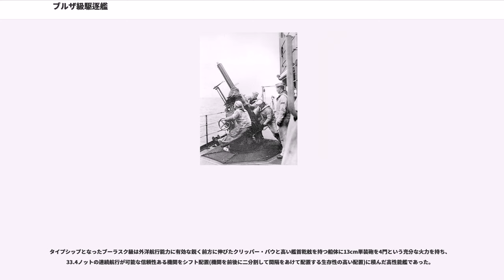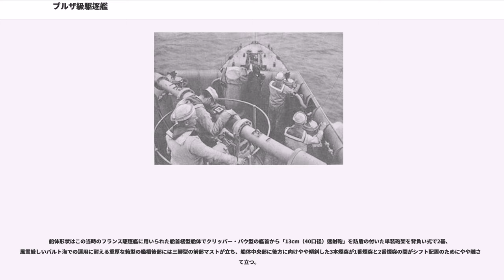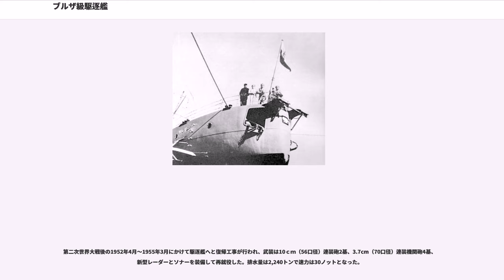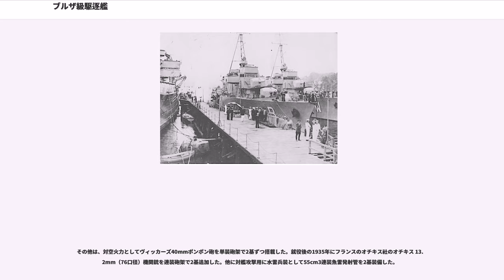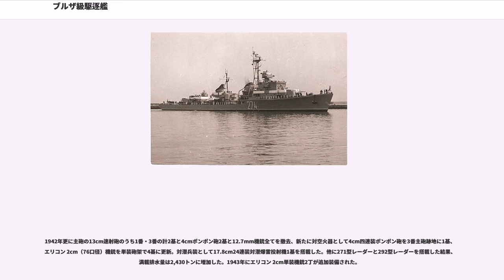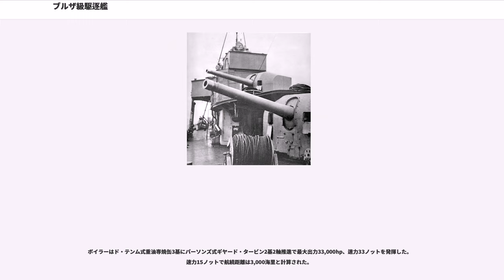ブルザ級駆逐艦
ブルザ級駆逐艦（ポーランド語:）は、ポーランド海軍がフランスより購入した駆逐艦の艦級（）で、2隻が就役した。

第一次世界大戦後、ポーランド軍は西方のかつての大国ドイツや東方のソ連へ対抗するべく列強からの援助を得て陸軍は騎兵隊や装甲列車、空軍は国産の戦闘機や爆撃機など数は少ないものの優れた戦力を揃えつつあった。しかし、海上戦力では未だ発展途上の段階で、ヴェルサイユ条約の軍備制限条項によってかつてのドイツ帝国海軍（Kaiserliche Marine）とは比較にならないほど弱体化させられたワイマール・ドイツ海軍（）とは言え、準弩級戦艦2隻に巡洋艦6隻と旧式駆逐艦10数隻の陣容は依然としてポーランド海軍にとっては脅威であった。

第一次大戦後にフランスと交わした同盟規約には、フランス海軍は巡洋艦戦隊をバルト海に派遣する約束があり、その後には装甲巡洋艦二隻(もしくは準弩級戦艦ダントン級)・軽巡洋艦4隻・駆逐艦4隻・潜水艦3隻へと強化された。

しかし、自国の防衛を同盟国任せには出来ない事を経験則的に知っていたポーランド海軍は1924年に海軍整備計画を発表した。その計画は14年間に巡洋艦2隻・駆逐艦6隻・水雷艇と潜水艦を12隻ずつ整備するという意欲的なものであった。そして、その計画の第一陣として1926年4月にフランスに発注されたのが本級ことブルザ級である。

同盟国ポーランドから本型の建造を依頼されたフランスは基本設計を駆逐艦ブーラスク級に採った。この頃のフランス海軍では第一次大戦からの戦訓で外洋航行も可能な「艦隊水雷艇(フランス海軍の種別では駆逐艦も水雷艇と同等)」の整備に取り組んでいた。

タイプシップとなったブーラスク級は外洋航行能力に有効な鋭く前方に伸びたクリッパー・バウと高い艦首乾舷を持つ船体に13cm単装砲を4門という充分な火力を持ち、33.4ノットの連続航行が可能な信頼性ある機関をシフト配置(機関を前後に二分割して間隔をあけて配置する生存性の高い配置)に積んだ高性能艦であった。

船体形状はこの当時のフランス駆逐艦に用いられた船首楼型船体でクリッパー・バウ型の艦首から「13cm（40口径）速射砲」を防盾の付いた単装砲架を背負い式で2基、風雪厳しいバルト海での運用に耐える重厚な箱型の艦橋後部には三脚型の前部マストが立ち、船体中央部に後方に向けやや傾斜した3本煙突が1番煙突と2番煙突の間がシフト配置のためにやや離されて立つ。

煙突の左右甲板は艦載艇置き場となっており、3番煙突左右に4cm対空機関砲が単装砲架で1基ずつ。その後部から55cm三連装魚雷発射管が直列に2基配置された。

その背後に単脚式の後部マストが立ち、後部甲板上に後ろ向きに13cm主砲が背負い式で2基の順である。艦尾甲板上は機雷置き場となり、艦尾へと伸びた二本のレールにより投下される。

第二次世界大戦後の1952年4月～1955年3月にかけて駆逐艦へと復帰工事が行われ、武装は10ｃｍ（56口径）連装砲2基、3.7cm（70口径）連装機関砲4基、新型レーダーとソナーを装備して再就役した。排水量は2,240トンで速力は30ノットとなった。

本艦の主砲はフランスの兵器メーカーのシュナイダー社が作成したM1924 13cm（40口径）速射砲である。この砲は毎分5〜6発を発射でき、重量32〜34.85kgの砲弾を仰角35度で最大射程は18,700 mまで届かせることができ、射程10,000mから80mmの装甲を貫通する能力を持っていた。

これは装甲をもたないドイツの駆逐艦や舷側装甲を持たない防護巡洋艦、更には軽巡洋艦エムデンの50mm装甲でさえも破れる能力を持っていた。これを単装砲架で前甲板に2基、後甲板に2基配置した。

その他は、対空火力としてヴィッカーズ40mmポンポン砲を単装砲架で2基ずつ搭載した。就役後の1935年にフランスのオチキス社のオチキス 13.2mm（76口径）機関銃を連装砲架で2基追加した。他に対艦攻撃用に水雷兵装として55cm3連装魚雷発射管を2基装備した。

第二次世界大戦中の1940年にブルザは2番55cm三連装魚雷発射管1基を撤去して、跡地にアームストロング 7.62cm（45口径）高角砲を単装砲架で1基と、甲板上に12.7mm（62口径）連装機銃4基を追加した。

1942年更に主砲の13cm速射砲のうち1番・3番の計2基と4cmポンポン砲2基と12.7mm機銃全てを撤去、新たに対空火器として4cm四連装ポンポン砲を3番主砲跡地...